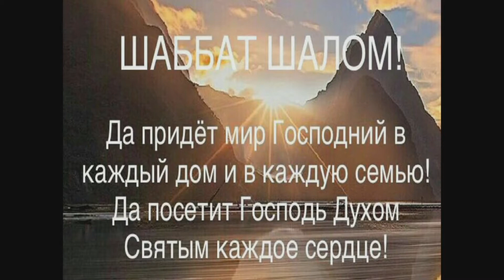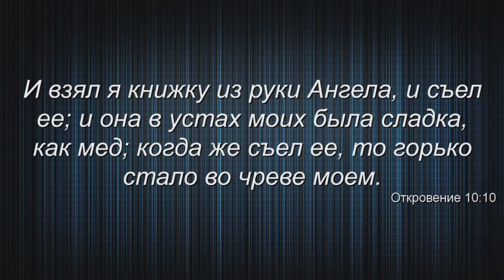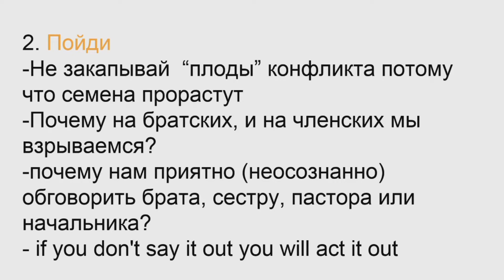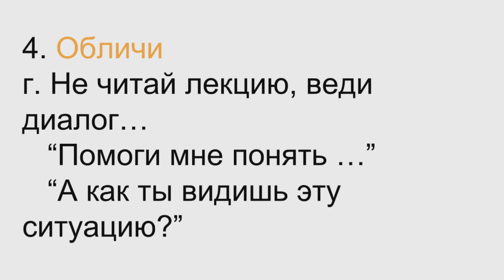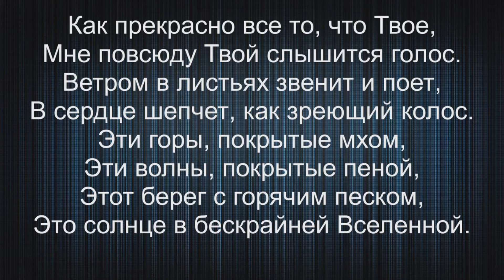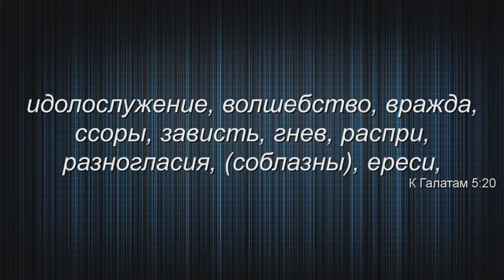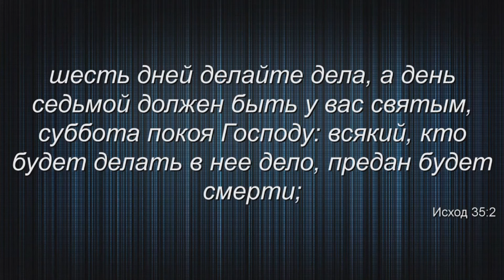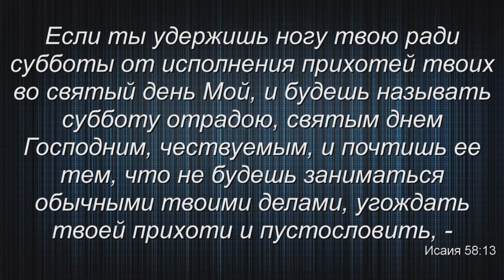Saturday Morning Church Service 09/8/2018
Home of God Missouri